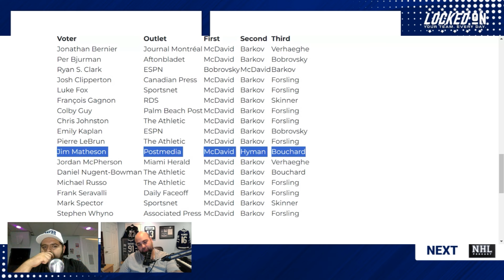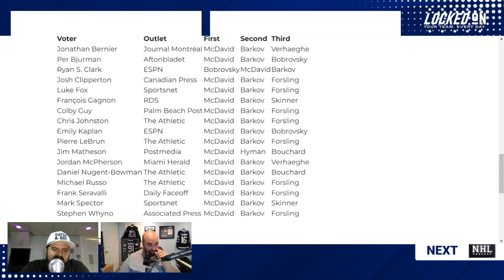When will Toronto Leafs start off-season moves? Mitch Marner rumours getting out of hand?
The Hockey Hall of Fame announced the new members to be enshrined, with some notable Toronto Maple Leafs alumni left off the list once again. Mike DiStefano and David Morassutti start the show off wondering when we will see the Leafs make a move with the draft just a few days away and if we should put any credibility towards the latest Mitch Marner rumours. Mike and Dave move on to the Hockey Hall of Fame, unveiling their new members, highlighted by Shea Weber, Pavel Datsyuk and Jeremy Roenick; if Weber deserved being a first-ballot Hall-of-Famer and  former Leafs Alexander Mogilny and Curtis Joseph getting snubbed once again. To end the show, Mike and Dave do another prospect profile on Liam Greentree who fits the mould of the type of forward the Leafs could target in the 2024 NHL Draft.